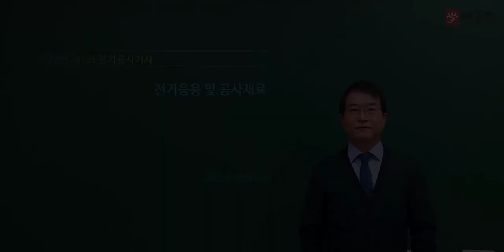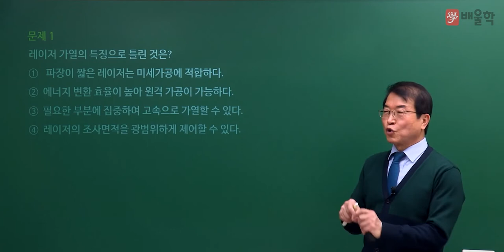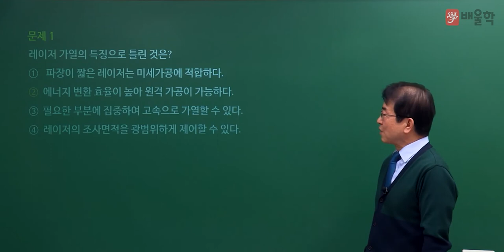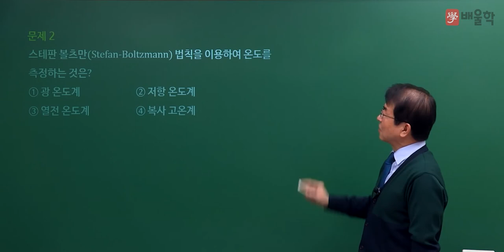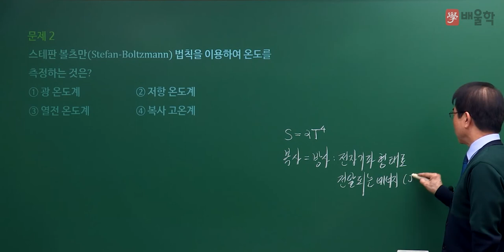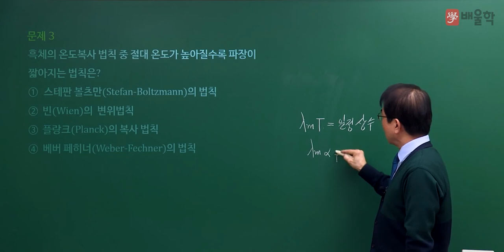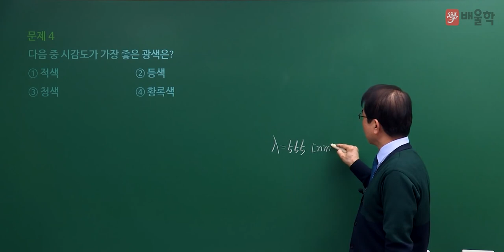[전기공사기사 필기] 2022년 1회 필기 기출 풀이 1과목 전기응용 및 공사재료 - 강장규 공학박사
35년 강의경력, 전기분야 공학박사 강장규 교수님의
2022년 1회 전기공사기사 필기 1과목. 전기응용 및 공사재료 기출문제 해설 강의!